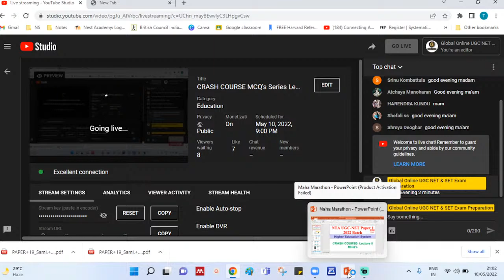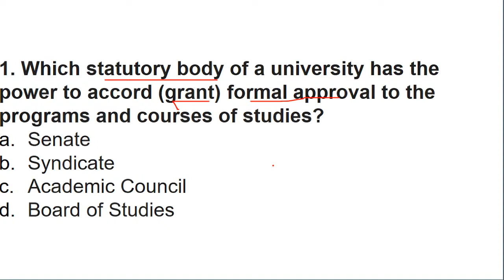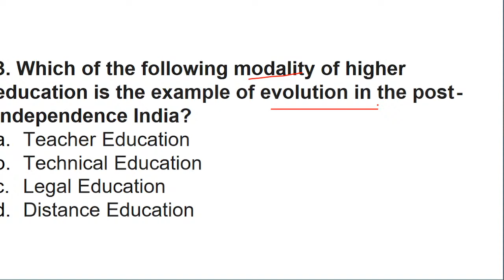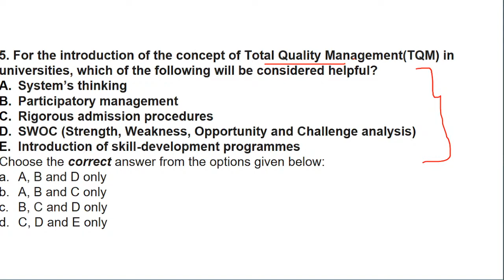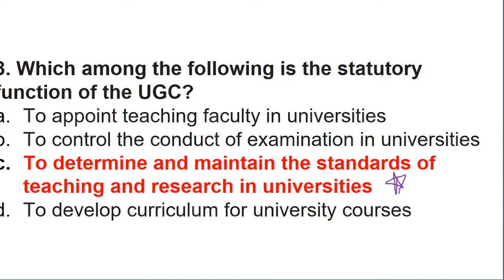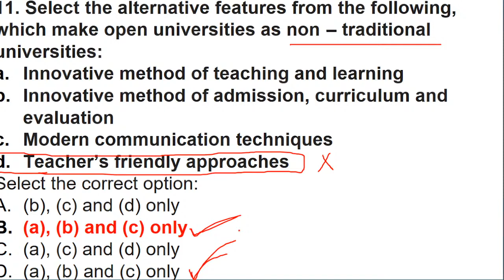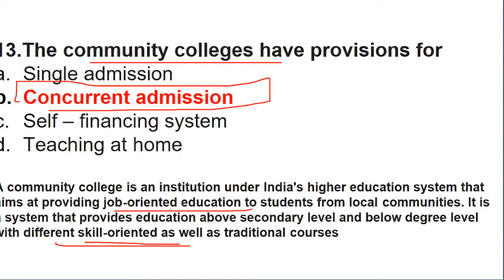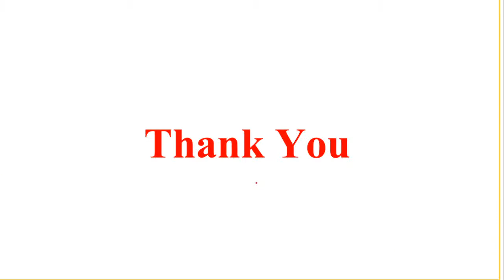CRASH COURSE MCQ's Series Lecture 5 - Higher Education System - UGC NTA Paper 1- Dr Triptii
Online Courses available on Global Online app:

           1.UGC NET ECONOMICS
           2.UGC NET COMMERCE
⏩ KSET/NESET/APSET/JKSET
⏩ MHSET Chemistry
⏩ MHSET Economics
⏩ MHSET Commerce
⏩ MHSET Management